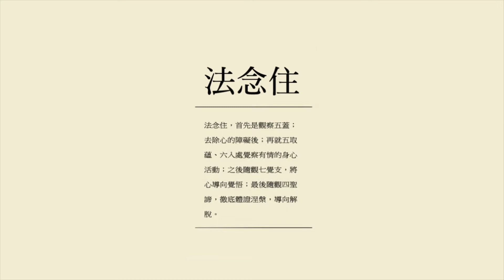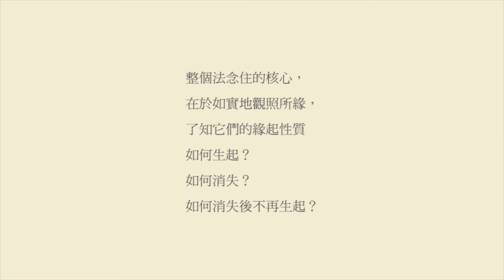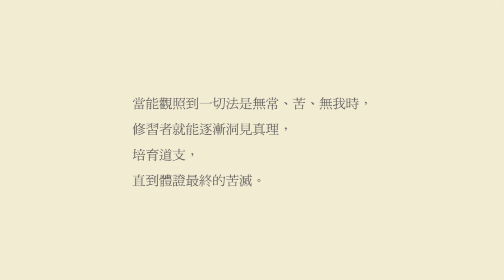一本讀懂《大念住經》_41_整體的解脫修行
視讀經典(四) 一本讀懂《大念住經》
文字：釋見愷、釋見寰、釋見杰
插畫：夏末生
出刊日期：2014年06月20日

臉書專頁：香光莊嚴雜誌